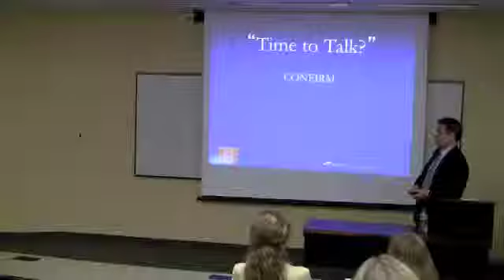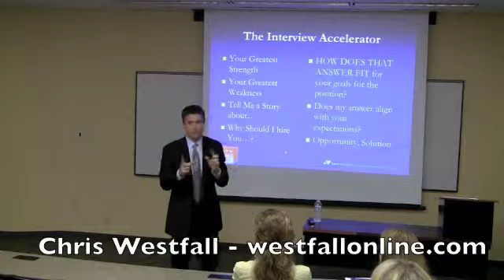Chris Westfall speaks at UT Arlington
Chris Westfall is a professional speaker, author and entrpreneur.  This message is a follow-up from his presentation to the Marketing Association at UTA, presented by the DFW AMA.